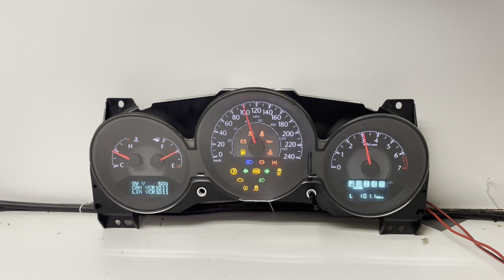2011-2014 CHRYSLER 200 (2) USED DASHBOARD INSTRUMENT CLUSTER TEST